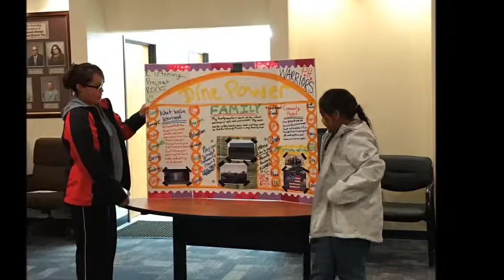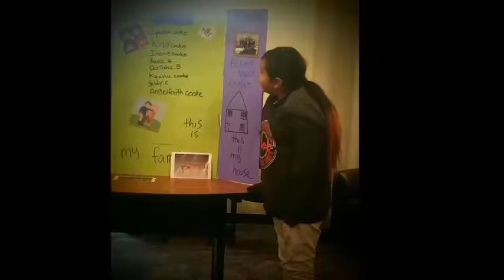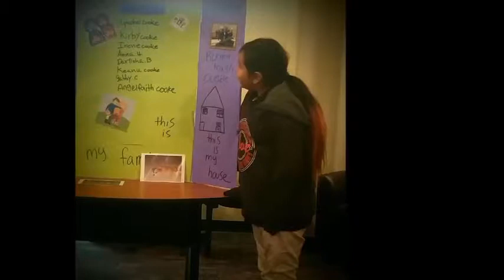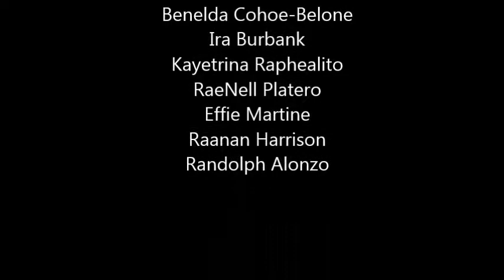Ramah Navajo Family Listening Program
Since 2005, the Family Listening/Circle Program (FL/CP), an intergenerational (child/ parent/elder) family program, has been co-designed and put into practice by a partnership between the Center for Participatory Research and three New Mexico tribes, with tribal community members as creators and facilitators of the program. This is a digital story created to share the history and focus of the project.